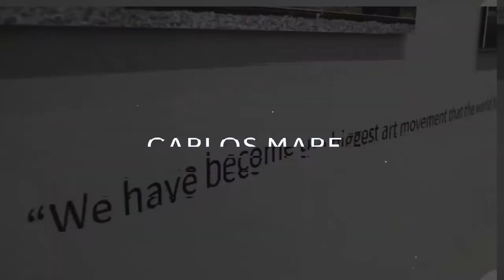AUGUSTINE KOFIE Art Talk